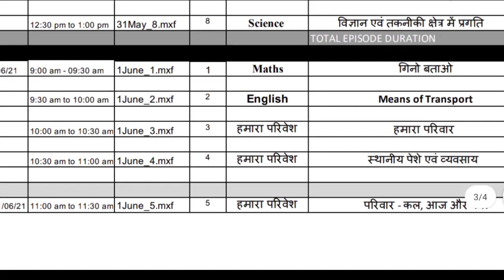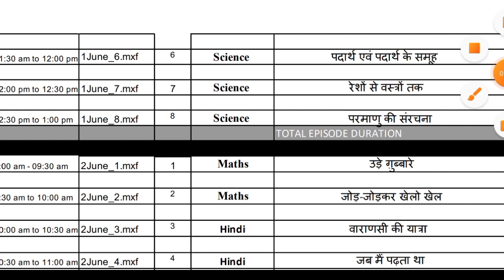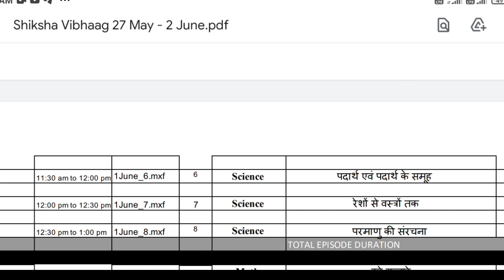1 June 2021 का ई पाठशाला दूरदर्शन पर प्रसारित होने वाले टोपिक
1 June 2021 का ई पाठशाला दूरदर्शन पर प्रसारित होने वाले टोपिक